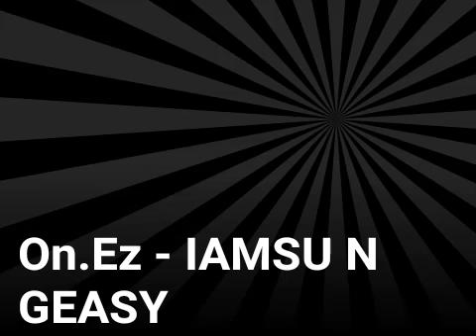On.Ez - IAMSU GEASY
New Rapper Out Now 2018, On.Ez